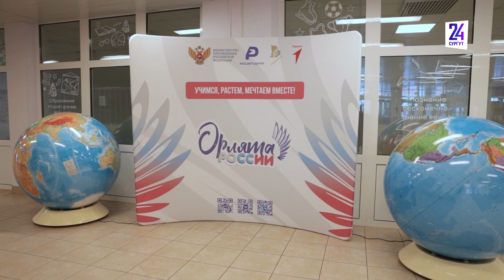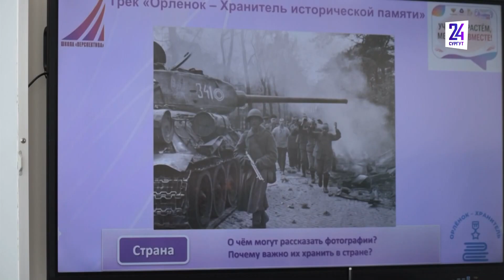Педагоги сургутской «Перспективы» провели региональный семинар по программе «Орлята России»